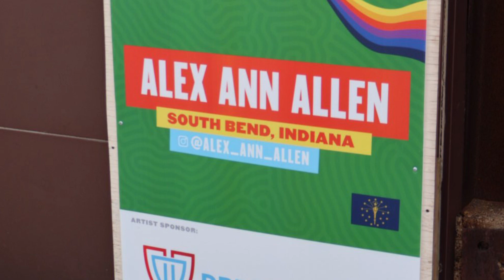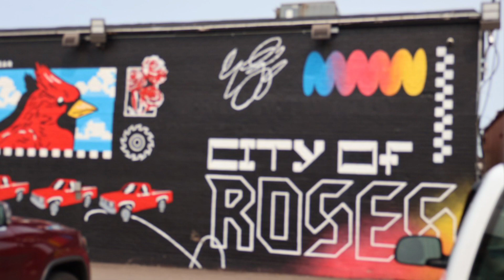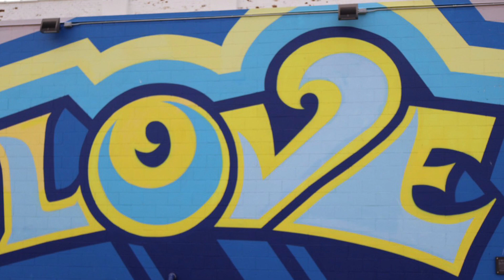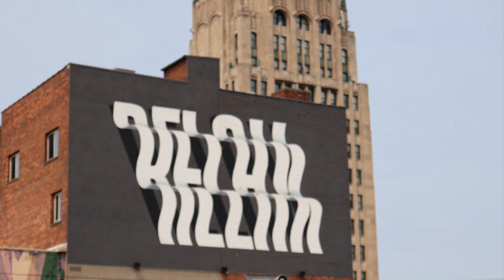Shooting my new Canon on default mode.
Here are some photographs I took on my first outing with my new Canon camera.